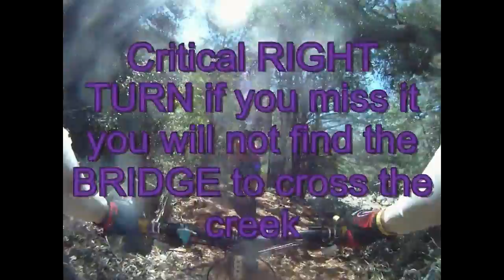Damifido to Killer Bee to Brew Pub to Lower Damifino to Casner 4-26-11.mov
This ride is a continuation of the Cow Pies to Damifino ride, which is in my opinion is a very advanced ride for higher skilled riders to ride the whole section without getting off their bike for short highly technical sections.

I describe the Damifino trail as being composed of THREE obsure sections. The initial section is from the BIG Saddlle (overlooking Schnebly Hill Road and Hwy 89A above Oak Creek) where the trail starts at the northeast side of the saddle and drops down from the saddle to the middle section where Damifido starts.

The Damifino/Damifido intersection is difficult to ascertain due to no signage being alowed on non-system trails. Many riders ride past this intersection and continue down the middle section of Damifino.

By continuing down Damifino you will miss a large portion of the potential technical/epic portion of the ride and 2/3rds (Damfido,, Killer Bee & Brew Pub) of this video. You would eventually run into the Lower portion of Damifno, which is in the later section of the video.